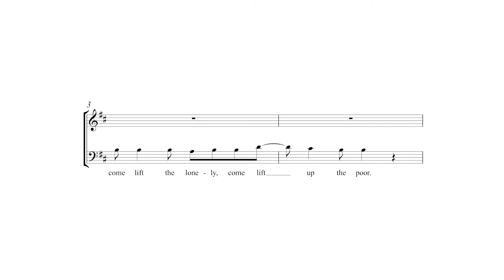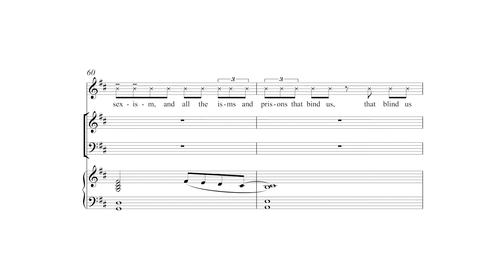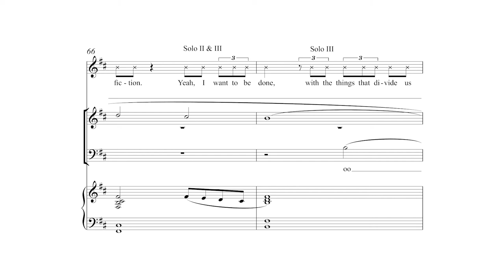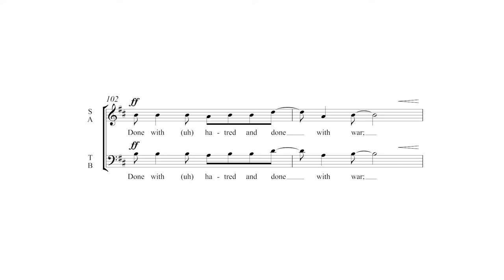Soon We Will Be Done by Kyle Pederson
Soon We Will Be Done by Kyle Pederson - Item Number 1.3610

Commissioned by The Wartburg Choir, Dr. Lee Nelson, conductor, the introduction is sung unaccompanied and the piano comes in for the first statement of the melody in the tenor/bass parts. Spoken-word soloists declaim in an almost rap-like fashion against the choir singing neutral syllables. A fun, fast, swinging piece that your singers will love. Duration: 3:45